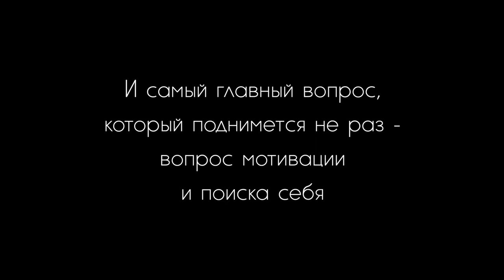Оксана Чижевская - о жизни и учёбе в Италии. СЕКТОР ДЖАЗА #68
Ни для кого не секрет, что я работаю преподавателем в The Piano Voice Academy

И я уверен, что история Оксаны Чижевской, основателя этой академии, отзовётся у многих.

Как делать перерыв в музыке и возвращаться спустя много лет?
Как начать заниматься джазом академическому музыканту?
Как перебороть свои страхи?
И как превратить занятие музыкой в бизнес?

Ответы - в ближайшие 30 минут.

Таймлайн:
00:00 Вступление и знакомство с Оксаной Чижевской
07:58 Piano Voice Academy
15:52 Про мотивацию
28:35 Новости про КОВИД и завершение